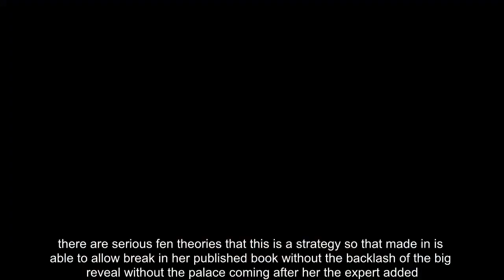Meghan Markle used Omid Scobie to stir up royal race row